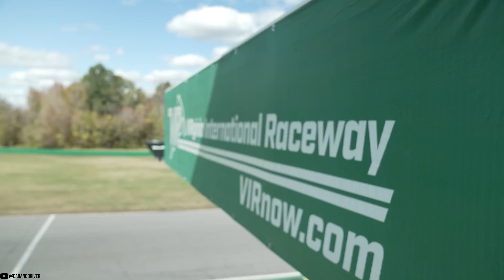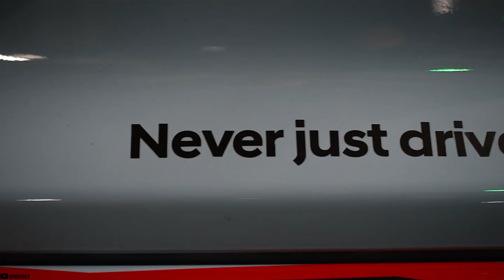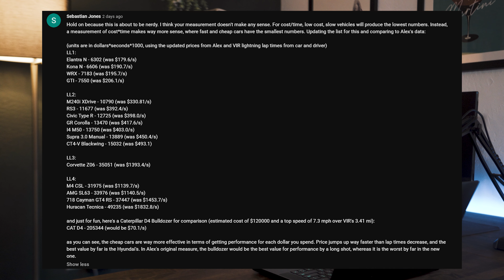New Car Reviews Are STILL Pointless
- Last week I dropped a video talking about Car And Track's "Lightning Lap" for 2023, an automotive event where they pit 16 sport cars against each other on Virginia International Raceway and compare their thoughts on the car. I spoke how journalists need to do better and then revised the math used to create a new list. My math, was wrong and people in the community spotted it. So today i'm following up on some of those comments left with updates math to give you why I STILL think car reviews are pointless right now, but let me know what you think!

I will be posting on Monday & Thursday's at 12PM CST. The streaming channel will be going live on WEDNESDAY's at 5PM CST!

Timestamps
0:00 What I can Promise In My Car Reviews
:40 My Opinion on Dealerships
1:10 People Upset With Me
3:00 My Opinion On Hyundai
4:45 - Why My Math Was Wrong
6:00 - Re-doing the math per value.
7:00 - Best Cars for Value Road and Track
9:00 - My Opinion Doesn't Change on Dealerships
10:00 - What Car Is The Greatest Value Then?
11:00 - Auto Journalism Needs To Do Better
12:10 - Outro